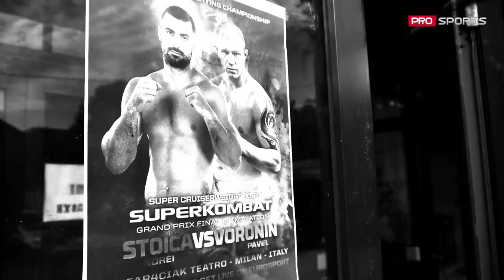Andrei Stoica vs Pavel Voronin